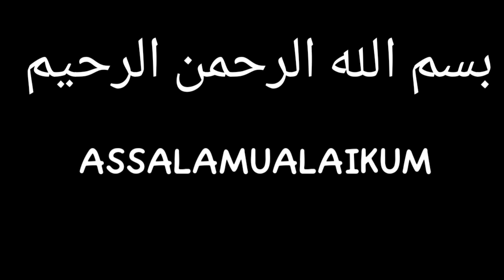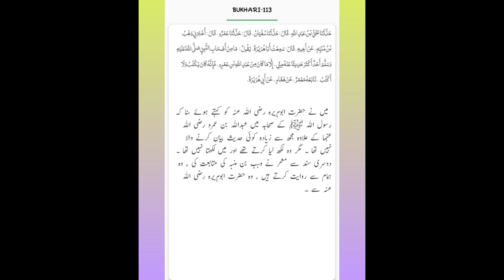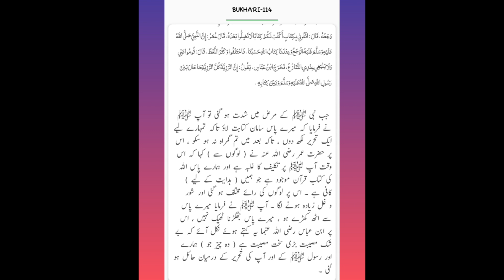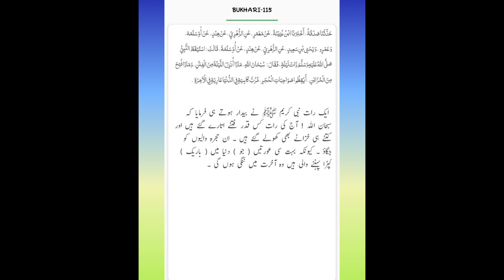Sahi Bukhari hadees no,111-115 hadees nabvi in Urdu hindi bukhari sharif (Ahadees Sharif clip)islam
Mufti Rashid Mahmood rizvi

ilm e deen sunni

Mohammad Altaf

Imanki Baten information,best islamic channel,can i

sit on pillow,islamic study,deen e taleem most viewed youtube shorts,caylus shorts,most viewed shorts,infinite shorts,alia shorts, the scariest shorts, thye scariest short, worlds most viewed youtube shorts (viral clips), infinite reacts shorts,luke davidson,luke davison tiktok, the scariest short horror films, infinite lists, worlds most viewed youtube shorts
(viral), the scariest shorts on the internet,scariest, the scariest short horror films on youtube,scariest movie

ever,infinite lists gta 5lankybox plushie,no cursing,aphmau hurt,no swearing,aphmau zane, foxy and boxy,rainbowfriends,aphmau friends,minecraft funny moments,lankybox,minecraft rainbow friends,minecraft,aphmau pranks her college,tiktok,education, apollo the parro

college,tiktok,education, apollo the parro

t,news,st. petersburg.cbs 11 news evening

islamic information, islamic history,islami

hikayaat,islamic true stories,islamic

knowledge,islamic gk,islamic questions and

answers,ramadan in pakistan,hazrat ali ka

channel

sahih bukhari
bukhari hadees
ahadees Sharif clip
Bukhari in Urdu
bukhari sharif
Hadees Nabvi
hadees sharif
Hadees Nabvi in Urdu text
Sahih Bukhari Hadees No.111-115

हदीस शरीफ हिंदी मै pdf
hadees sharif
hadees sharif in hindi
hadees sharif hindi
hadees bukhari sharif in hindi
hadees sharif status
hadees sharif bangla
hadees sharif ki baatein
hadees sharif book
12 number hadees sharif
hadees sharif ka bayan
hadees sharif bayan
हदीस शरीफ
हदीस शरीफ हिंदी में
hadees sharif hazrat ali
hadees sharif kitni hai
hadees sharif ala hazrat
hadees sharif ke kisse
hadees sharif islam 314
hadees sharif number 1
हदीस शरीफ इन हिंदी
हदीस शरीफ़
हदीस शरीफ हिंदी
हदीस शरीफ की बातें
हदीस शरीफ का बयान
हदीस शरीफ उर्दू में
हदीस शरीफ इन हिंदी पीडीऍफ़ डाउनलोड
बुखारी शरीफ हदीस हिंदी में
hadees bukhari sharif hindi mein
बुखारी शरीफ की हदीस हिंदी में
bukhari sharif hadees book
hadees shareef islam 314
bukhari sharif hadees number 1
muslim sharif hadees number 1
bukhari sharif hadees number 1 bangla
bukhari sharif hadees number 11
bukhari sharif hadees number 12
bukhari sharif hadees number 14
sahih bukhari sharif hadees number 1
10 number hadees sharif
हदीस बुखारी शरीफ इन हिंदी
hadees sharif hazrat muhammad
hadees sharif arabic with urdu translation